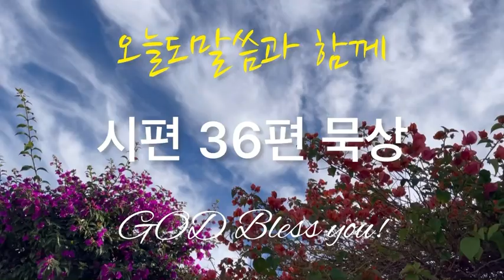시편 36편 묵상